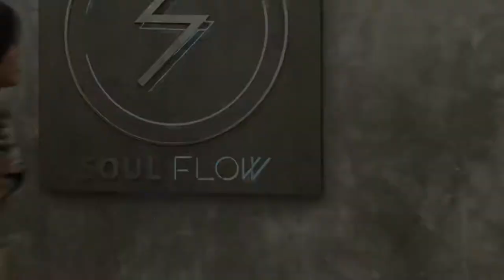Ceraadi - Loyal [Dance version]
This record is from my dance class. 💃🏻
Basically, I want to make video and keep it in my album. And...I'm fine for sharing.
Who knows...It might be an inspiration for someone. 😇